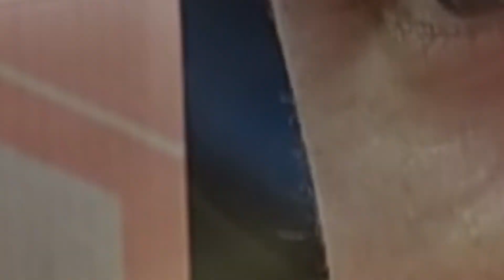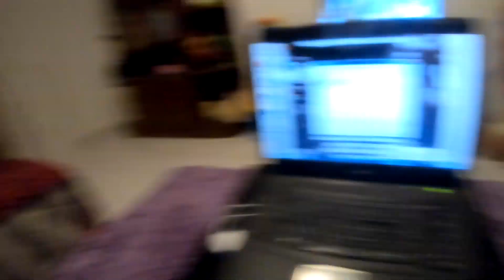COMPREI OVOS NA GRANJA EM PORTUGAL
Galera hoje fui em uma granja em Portugal comprar ovos, fica mais barato kkk